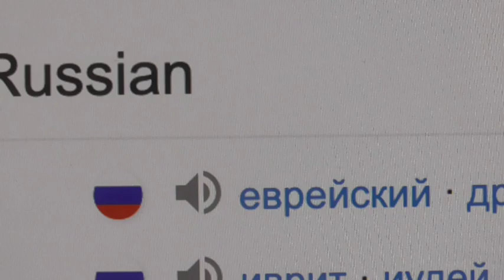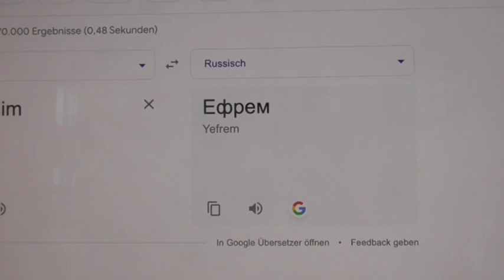Europeans are the Hebrew children of Ephraim Israel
Israel and Ephraim are interchangeable terms.

The root of both the designation "Hebrew" and "Europe" as well as "Ephraim" is EVR. In the case of Ephraim, the "v" is shifted to the "f", which is audibly similar.